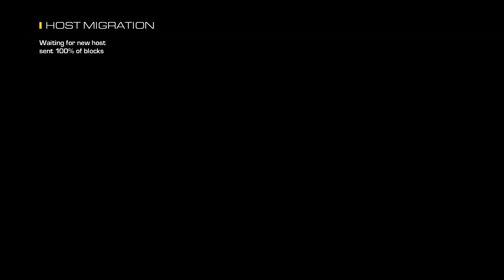"WORST KEM CHOKE EVER!" Call of Duty: Ghosts Gameplay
Class: Remington R5 Extended Mags and Suppressor

Recording Device- Elgato HD Pro